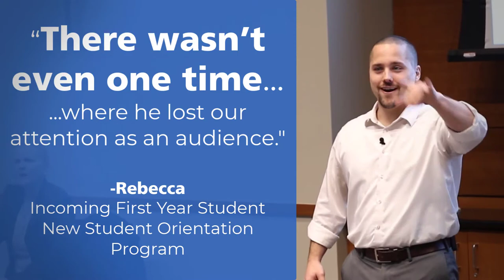BEST Motivational Speaker For College Students - New Student Orientation Speaker - Jacob James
Are you ready to turn your incoming students into ENGAGED students?  Let's convince them to trade apathy for ACTION.  to learn how Jacob James can help you increase your student engagement, retention, and motivation on campus.

Jacob James is a College Speaker and Motivational Keynote Speaker.  With 12+ years of experience in Student Affairs, he is one of the most motivational speakers for college students, and one of the best educational motivational speakers.  His high-energy and hilarious keynote speeches are packed with a ton of audience engagement to help you increase student engagement, retention, and motivation.   He is available as a College Keynote Speaker and Workshop Facilitator for New Student Orientation programs, Student Leader Training Programs, Student Leader Conferences, and Career Development Programs.